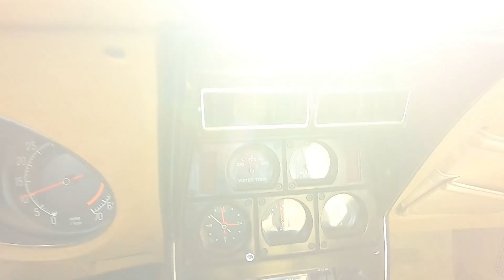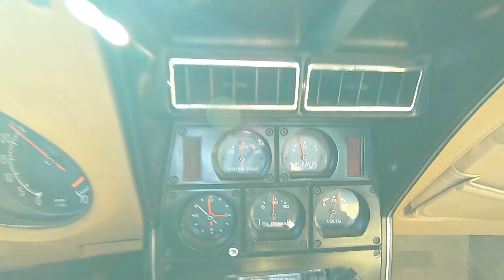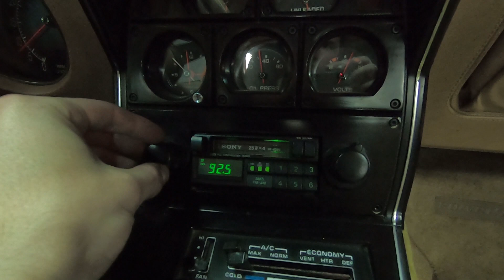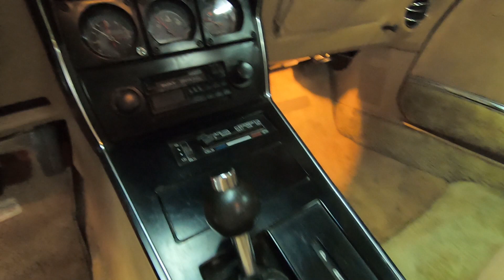1977 Corvette - 56,400 Miles, Stunning Condition, Orange/Buckskin - Seven Hills Motorcars